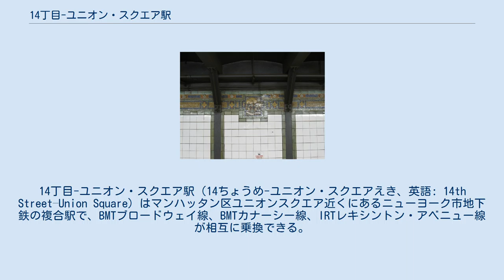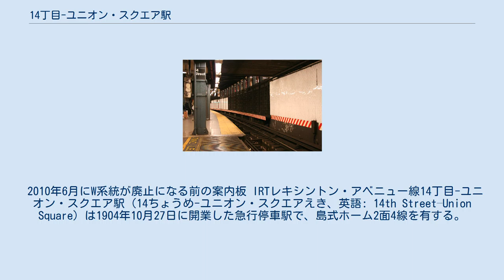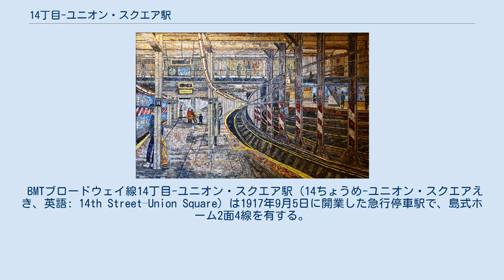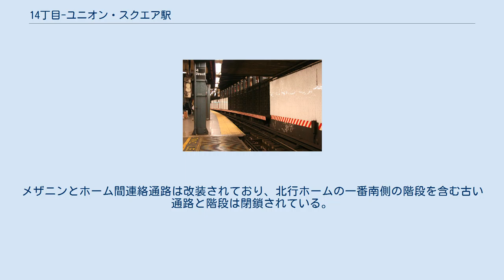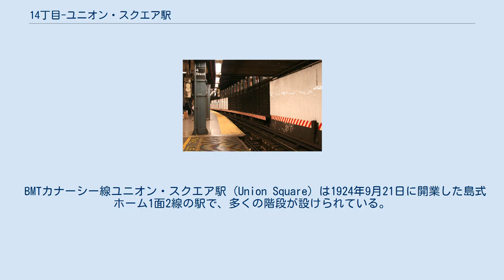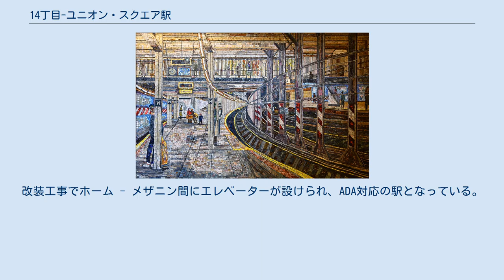14丁目-ユニオン・スクエア駅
14丁目-ユニオン・スクエア駅（14ちょうめ-ユニオン・スクエアえき、英語: 14th Street–Union Square）はマンハッタン区ユニオンスクエア近くにあるニューヨーク市地下鉄の複合駅で、BMTブロードウェイ線、BMTカナーシー線、IRTレキシントン・アベニュー線が相互に乗換できる。
4番街 - 14丁目交差点にあり、以下の運行系統が乗り入れている。
 2014年には3567万7468人が利用し、ニューヨーク市地下鉄で4番目に繁忙な駅であった。
 14丁目-ユニオン・スクエア駅はビジネス街や住宅街、ナイトスポットなど様々なエリアに隣接している。
駅の南東側はイースト・ヴィレッジ、南-南西側はグリニッジ・ヴィレッジ、北西側はチェルシー 、北-北東側はフラットアイアン・ディストリクトとグラマシー・パークである。
 元々は3つの駅が別々になっていたが、1940年の地下鉄の市営一元化後に統合された。
現在ではメザニンや出入口、サイネージが共用になっている。
2005年にはアメリカ合衆国国家歴史登録財に指定された。
 2010年6月にW系統が廃止になる前の案内板 IRTレキシントン・アベニュー線14丁目-ユニオン・スクエア駅（14ちょうめ-ユニオン・スクエアえき、英語: 14th Street–Union Square）は1904年10月27日に開業した急行停車駅で、島式ホーム2面4線を有する。
アップタウン方面ホームとダウンタウン方面ホームはずらして配置されており、カーブ上にある。
ダウンタウン方面ホームには可動式の可動ステップが設けられ、列車到着時に近接センサが働いて自動的にホーム-車両間の隙間を埋めるようになっている。
メザニンはホームの上にある。
 廃止された緩行線の相対式ホームが2本あり、北行ホームは太く明るい赤枠で仕切られているのが車窓から見える。
ダウンタウン方面ホームのメザニン北端からは、合板の穴から相対式ホームを覗き見ることができる 1991年8月28日、駅の北側で5人が死亡、215人が重軽傷を負う脱線事故が起きた。
これは1928年にIRTブロードウェイ-7番街線タイムズ・スクエア-42丁目駅で16人が死亡した事故以来のものであった。
運転士のロバート・レイは酒に酔っており、ブロンクス区のウッドローン駅からホーム逸走を繰り返していた。
駅の北側でユーティカ・アベニュー駅行 4系統は保線作業中の急行線から緩行線に転線したが、制限速度 時速10マイル（時速16キロメートル）の区間に時速40マイル（時速65キロメートル）で進入したため2両目以降がポイントで脱線し積み重なるように激突した。
編成のうち1435、1436、1437、1439、1440の各車はその場でほぼスクラップ状態になり、IRTレキシントン・アベニュー線の構造物も深刻な損傷を受けた。
6日間に渡って運休（その間は59丁目駅止で運転された）となり、MTAの作業員は復旧作業に追われた。
信号設備や分岐器、線路、路盤、配線類や支柱23本など主要な設備はほとんど交換された。
レイは過失致死罪で有罪となり懲役15年を宣告されたが、模範囚だったため2002年4月に釈放された。
 この事故は古い行き止まり線で起きた。
IRTブロードウェイ-7番街線72丁目駅と同様、14丁目-ユニオン・スクエア駅も駅手前で別線から入線できるようになっていた。
これは緩行線と急行線の間におよそ91メートル (300 ft)に渡って設けられていた。
これはホームにまだ先行列車が残っている状態で待ち合わせをする待避線として考えられていたが、このとき既に編成長が待避線の長さを上回っており、待避線の用をなさなくなっていた。
このため、復旧の際にこの待避線は撤去された。
 BMTブロードウェイ線14丁目-ユニオン・スクエア駅（14ちょうめ-ユニオン・スクエアえき、英語: 14th Street–Union Square）は1917年9月5日に開業した急行停車駅で、島式ホーム2面4線を有する。
 14丁目-ユニオン・スクエア駅はブロードウェイを運行する3路線の中で対面乗り換えの設備を持つ駅としては最南端の駅である。
ホーム壁面には1828年にブロードウェイとバワリー・ロードが繋がった際のことを描いたモザイク画がはめ込まれている。
メザニンとホーム間連...